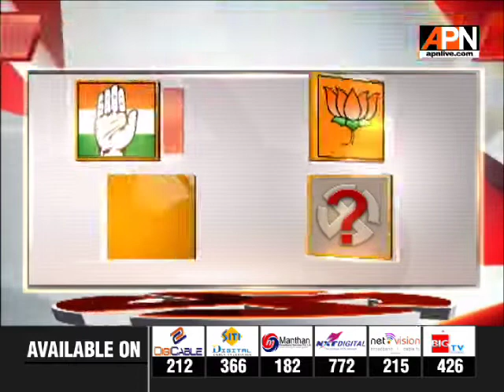मध्यप्रदेश में किसके सिर ताज ?